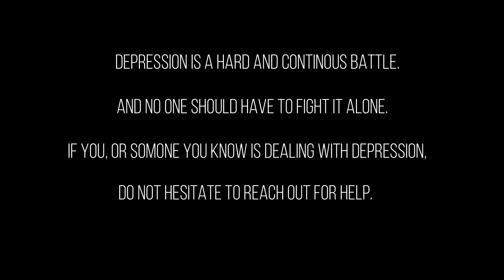Why Am I Always Happy?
Today's video is a deeper topic so be prepared...you might need tissues. I want to say thank you for everything. All of the support, all of the love but that doesn't mean I am hard on myself. Today's video is all about how it depression and how IT IS OKAY TO NOT BE OKAY!

Geopetric: Yoda20

We do not own the writes to the music or images used.